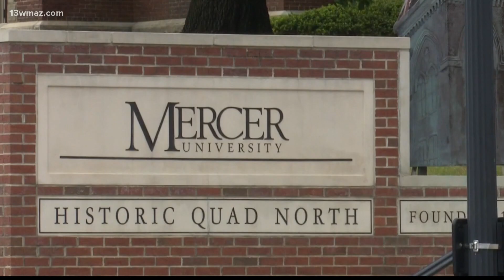Mercer no longer requiring masks on university campus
This decision follows recent changes in the CDC guidelines--lifting mask requirements for fully vaccinated people in most settings.